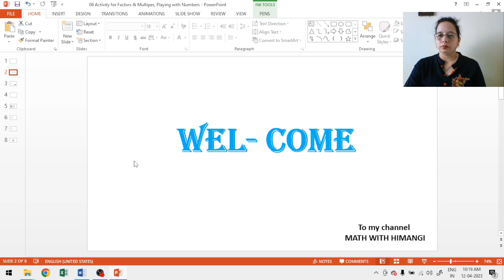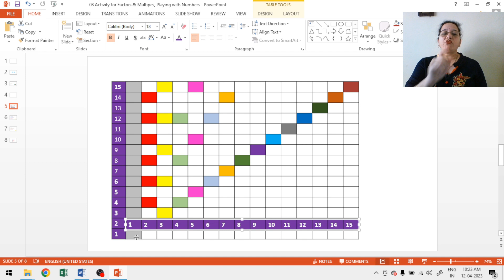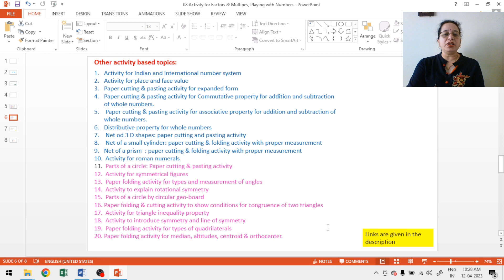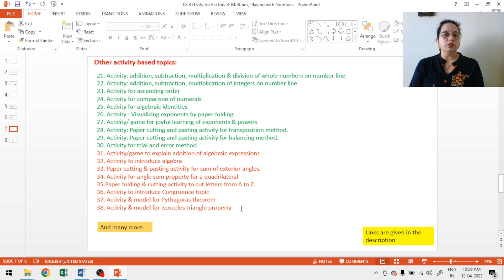Math Lab Activity: Factors, Multiples, Prime , Composite & Unique Number All-in-One. Playing Numbers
Math Lab Activity: Factors, Multiples, Prime , Composite & Unique Number All-in-One.
Playing with Numbers Chapter 3 Class 6 |
Hi
I am Himangi. Welcome to my you tube channel "Math with Himangi."
About this video:
Friends in this video you will learn about  different  basic concepts like
Factors, Multiples, Prime , Composite & Unique Number All-in-One activity.

"Engaging Activities for Multiples, Factors, and Prime Numbers | Math Lab Ideas"
Explore an activity that make learning about multiples, factors, and prime numbers exciting and interactive. Discover creative ways to engage students and deepen their understanding of these important mathematical concepts. Perfect for both classroom and homeschool settings.
"Unveiling Composite Numbers: Interactive Activity for Kids"
Get ready to dive into the world of composite numbers with this engaging math activity. Discover what makes a number composite and explore different strategies for identifying them. This activity is perfect for students who want to strengthen their understanding of composite numbers. Suitable for grade 4 and above.

"Exploring Prime and Composite Numbers: Math Lab Activity"
Step into our math lab and embark on an interactive journey to explore the concepts of prime and composite numbers. Engage in fun activities that will help you identify and differentiate between these two types of numbers. Test your skills with exciting challenges and gain a solid understanding of prime and composite numbers. Suitable for class 4 and above.

"All-in-One Math Activity: Factors, Multiples, and Prime Numbers"
Looking for an activity that covers multiple math concepts in one go? Look no further! This comprehensive math activity combines factors, multiples, and prime numbers into an engaging and interactive experience. Discover the connections between these concepts and deepen your mathematical knowledge. Suitable for all grade levels.

My other videos on PLAYING WITH NUMBERS are:
Part 3 : Divisibility Tests by 2, 5, 10, 3, 9, 4, 8, 11, 7, 6, 12, 15
Part 6 : LCM, Different Methods: Prime Factorisation,   Division
        HCF or GCD: Different Methods: Prime Factorisation, Continued & Common  Division, Competitive Exam

COMPLETE VIDEOS ON:
Grade 6 Chapter 1 KNOWING OUR NUMBERS - 16 videos.

Grade 6 Chapter 2 WHOLE NUMBERS - 11 videos
NOTE: Please note link of videos of other subtopics are given in PART 1.